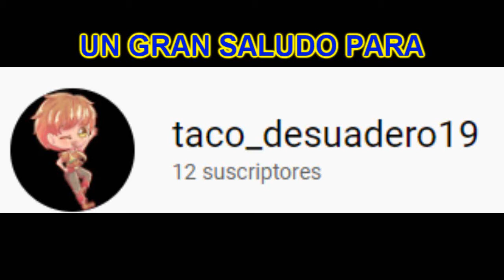TRENECITO DE FORNISE DULLKON